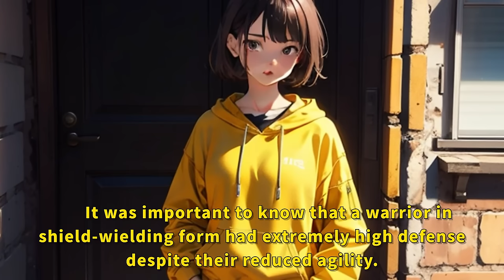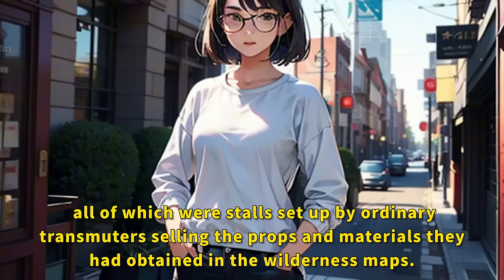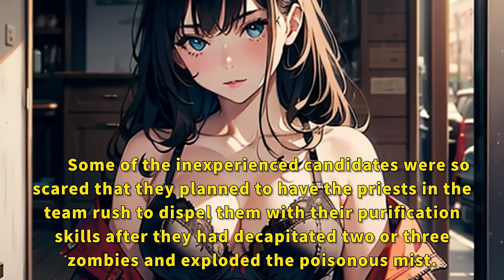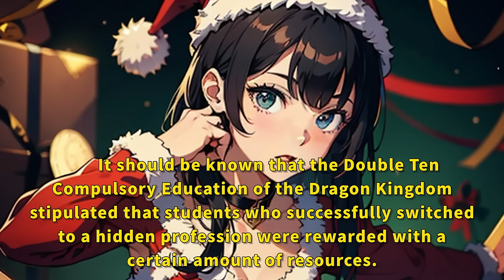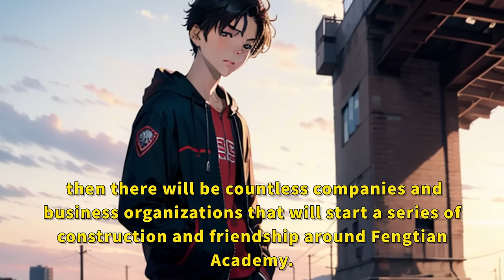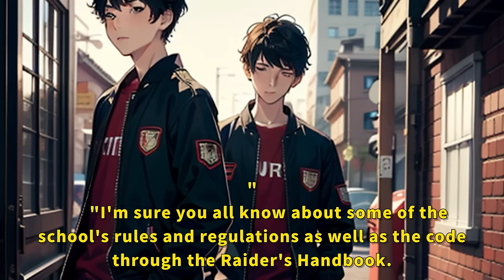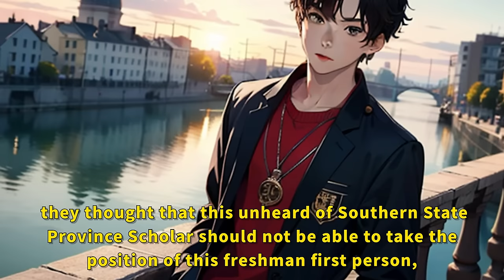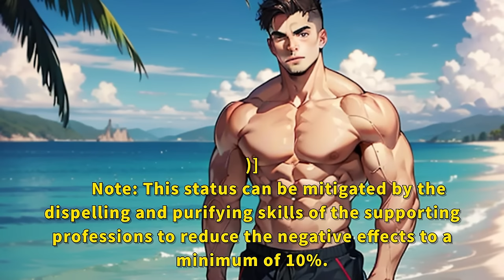Who dares say that Dragon Tamers have the most useless profession!!?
Introduction: 70 years ago, games invaded reality, Warcraft ravaged, and the demon disaster spread.
In order to resist the invasion of ferocious beasts, everyone had to choose a profession, crazy leveling up, and become stronger.
And Qin Fan, who has always been ordinary, bound to the system at the career transfer ceremony and successfully awakened the SSS-level talent, Dragon God Guardian, a hidden profession after the first transformation, Dragon Tamer! He thought he would soar to the sky and become a giant!
However, the Great Dragon was too powerful, and there has never been a precedent for humans taming a Great Dragon.
Therefore, Dragon Tamers became the most useless profession.
Ding.
"Check-in successful, get the Frost Dragon Egg, please collect it in time."
Ding.
"Lucky draw completed once every three months, get the Black Dragon King Hatchling, please sign a contract with the summoning beast in time."
With the system by his side, Qin Fan steadily made progress.
In the end, Qin Fan, as a Dragon Tamer, summoned more than a dozen Great Dragons to stand before the highest boss, the Supreme Demon God.
Frost Giant Dragon, Flame Giant Dragon, Black Dragon King, Emerald Azure Dragon...
Faced with Qin Fan and his summoned divine beast Great Dragons, the Supreme Demon God's legs went weak!
"Who dares to say that Dragon Tamers are the most useless profession!?"

✌✌The graphics don't matter, the voice is the real story✌✌
manhwa resumen
anime recommendations
anime recap
anime recommendation
anime recap
manga unboxing
manga collection
anime recommendations